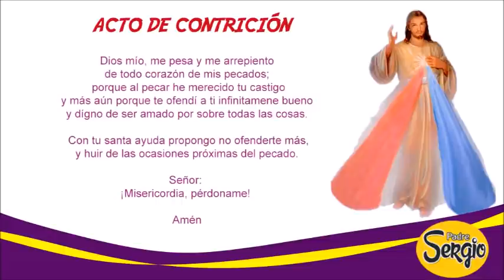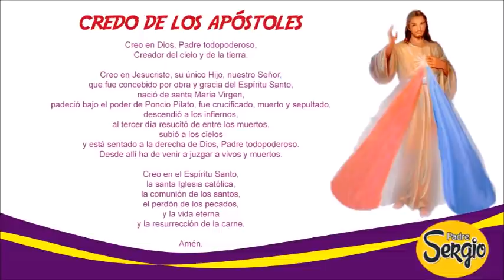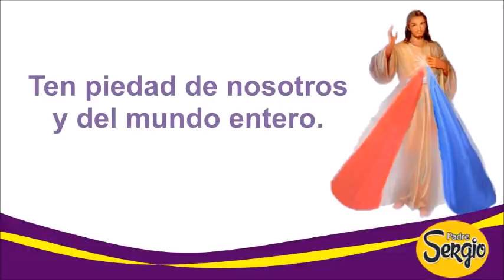Coronilla de la Divina Misericordia Miércoles 23 de Marzo del 2022